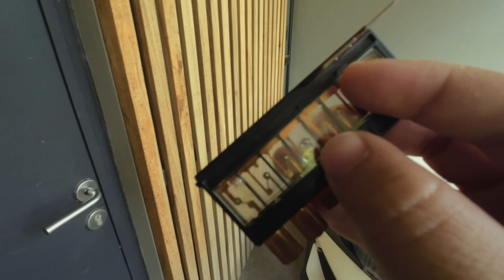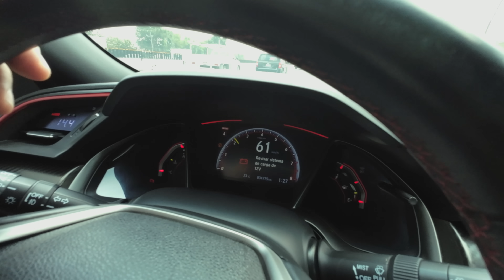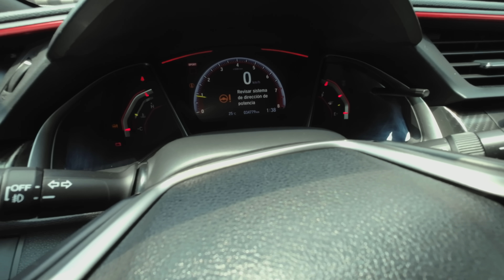PURAS TRAGEDIAS CON EL HONDA TYPE R!!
INFORMACION, REDES Y LINKS AQUI ABAJO